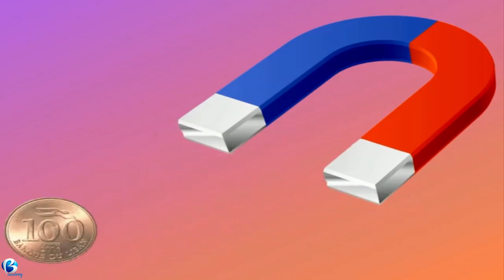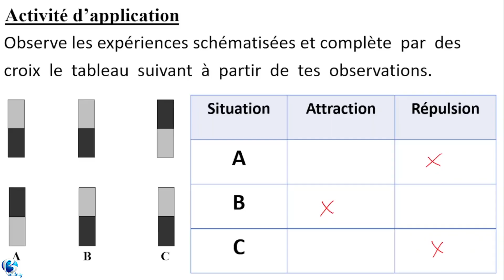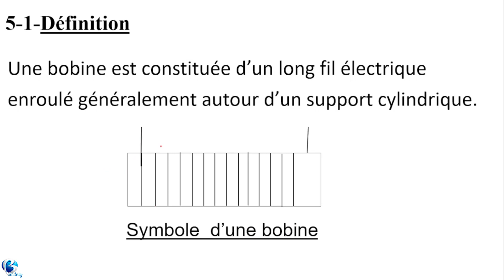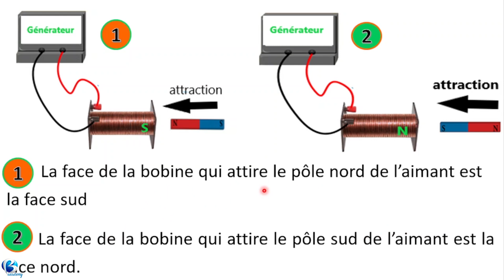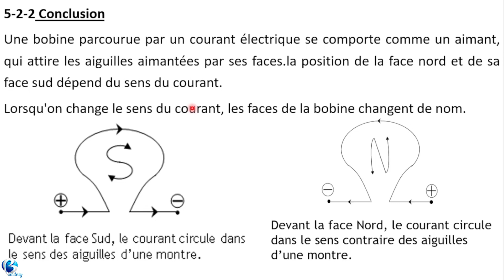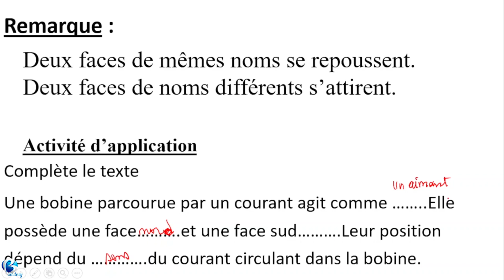PHYSIQUE-CHIMIE-NIVEAU-QUATRIEME-4e-LEÇON-5- AIMANT-ET-BOBINE-VIDEO-DE-COURS-EXERCICES-02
Qu’est qu’un aimant ?
Comment identifier les pôles d’un aimant ?
Comment expliquer les interactions entre les pôles de deux aimants ?
Telles sont des questions parmi d’autres auxquelles je vais répondre dans cette vidéo.
En effet nous allons continuer le cinquième chapitre de physique-chimie en classe de quatrième des lycée et collège. Cette leçon est intitulée AIMANT ET BOBINE.
Je vous expliquerai à travers ces cours et des exercices : Comment reconnaitre une bobine ? et, Comment expliquer les interactions entre les faces de deux bobines ?

Pour voir toutes les vidéos sur Facebook, cliquez sur le lien suivant
Pour visiter le site internet de la Bacademy Cliquez su ce lien
Pour voir le catalogue de toutes les leçons et communiquez sur WhatsApp avec nous directement cliquez sur le lien